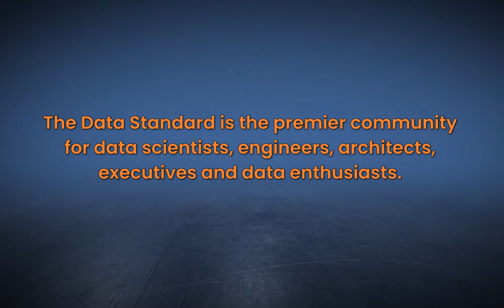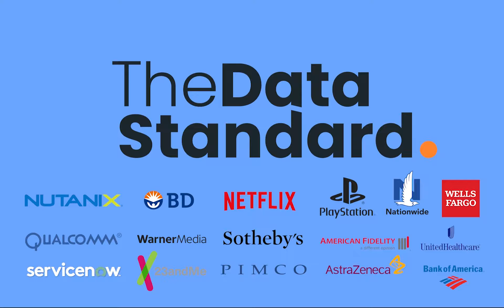Building data sets from scratch? with Marissa Arciola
In this episode, guest Marissa Arciola sits down with TDS to discuss building data sets from scratch.